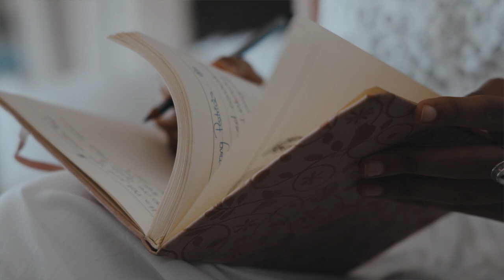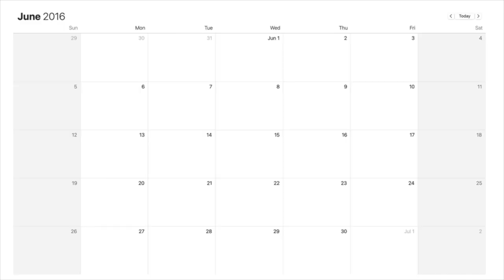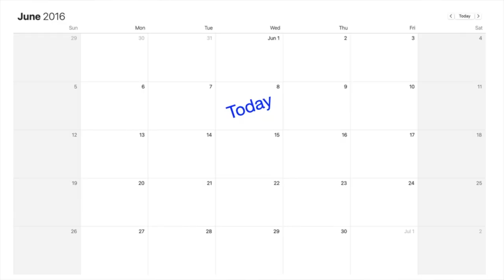My Cancer Journal - Preparing for Radiation Therapy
There is a lot of work that goes into preparing to have your pelvis nuked by radiation to shrink your rectal cancer tumor. Hear about all the appointments, tests, and simulations that go on before radiation therapy begins.

I began keeping a journal after my colorectal cancer diagnosis to document the emotions, the appointments, and how quickly life changed. This video is Part 2 of 5. If you missed my first video, check it out

⏱️TIMESTAMPS⏱️
0:00 Intro
0:43 My first radiation oncology appointment
4:11 Telling my running friends I have cancer
6:47 Going in for my mapping CT scan
9:34 Calling friends to tell them my cancer diagnosis
10:27 Running with a tumor in your butt
11:33 Spending the day on the phone

😟Newly diagnosed and want to learn what it’s really like to go through treatment from a patient’s perspective?

Stock photo used:
Close-up of Woman Reading Notebook - Video by ROMAN ODINTSOV from Pexels
Seidman Cancer Center Building at Daytime - Photo by Jonathan Meyer from Pexels
Splatters Of Water In The Ground - Video by Kelly L from Pexels
Close-Up Photo Of Food On Wooden Table - Photo by Jacoby Clarke from Pexels
Black Vacuum Cleaner on Area Rug - Photo by cottonbro from Pexels
Person Holding White Ceramic Mug - Photo by Ivan Samkov from Pexels